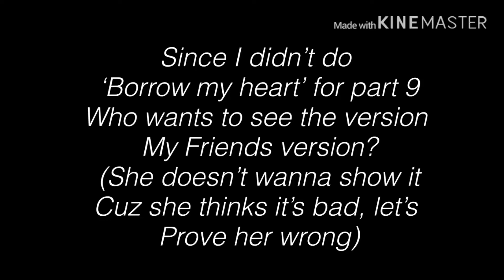LETS PROVE HER WRONG!